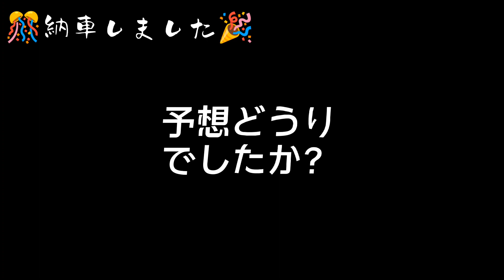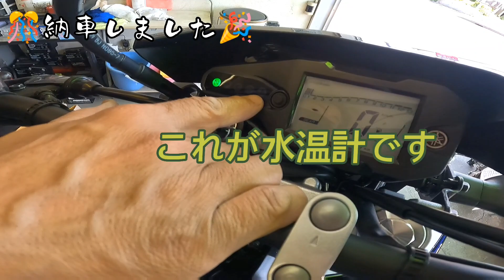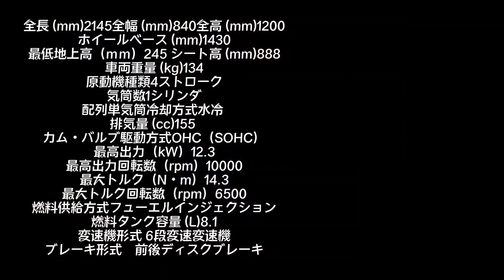【 納車 】WR155R インプレ 初めてのミッション が オフ車【 モトブログ 】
※このチャンネルはモトブログ🏍しながら
    ワークマンやツーリングスポットを🖼️紹介しているチャンネルになります。
　最近オフ車購入しました😆

本動画は納車動画前編ですが後編からでも楽しめます😊

オフロードバイク未経験の
テツ@WORKMAN_RIDER が
あっぴーさん@appy_channel に
林道に連れて行ってもらった翌週にはWR155R契約しておりました😆
オフ車最高！

オールアバウト「イチオシ」で私の動画が記事化されております
▼コーデュラウェストバッグ

▼ワークマンのPRO CORE(R) DENIM SERIES　ジャケット